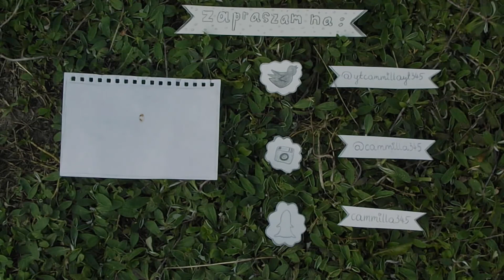Hello Summer Vlogs : Dzień 17 i 18 - koncert i zepsuty ogródek | cammilla345